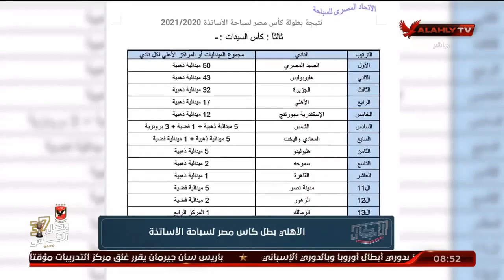الأهلي بطل كاس مصر لسباحة الأساتذة | الأبطال